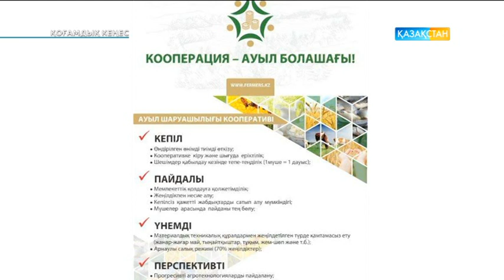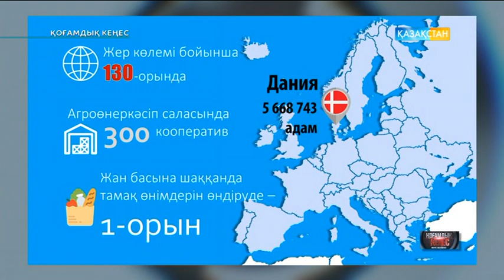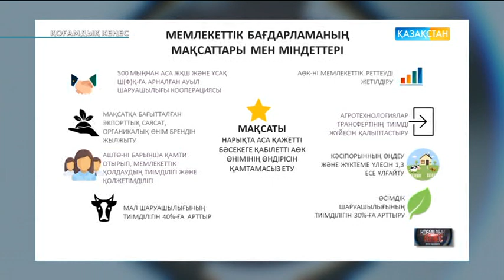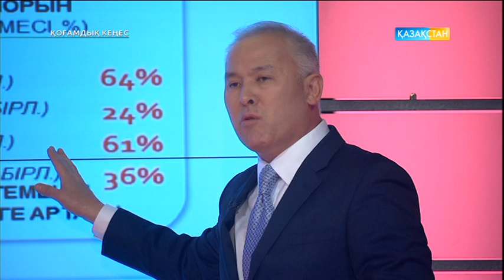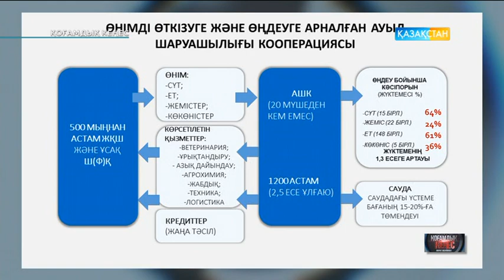Қоғамдық кеңес - Кооперация жүйесі іс жүзінде